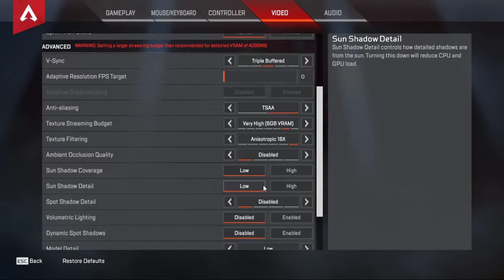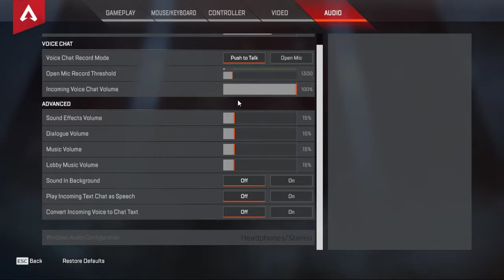Apex Legends Playing in MSi GL63 8RD-GTX 1050TI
CPU-Intel Core i7-8750H Processor
VGA-NVIDIA GEFORCE GTX 1050TI/ 4GB
HDD- 1TB 7200RPM+ 128GB SSD
RAM-DDR4 8GB
OS-Windows 10 64bit
MOUSE-Proking Home use Normal Mouse
KEYBOARD-Mworks Normal Keyboard

Game Resolution- 1366*768
Stable FPS- 60 FPS
Graphics- Very High
1080p- High Settings- 50-60FPS

Game Play Record by OBS STUDIO Software
Record Resolution- 1280*720